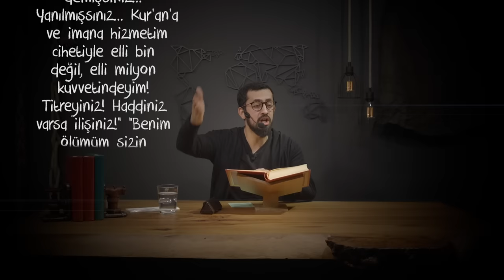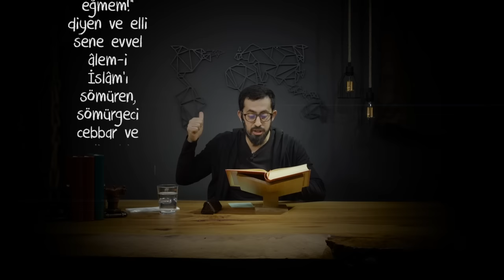Mehmet Yıldız'ın Vasiyeti - Neden Risale-i Nur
Risale-i Nur nedir ?
Risale-i Nuru Neden okumalıyız ?
Bediüzzaman Said Nursi Kimdir ?
Merak ediyorsanız bu videoyu mutlaka izleyin..

00:00  Risale-i Nur
1:56 12 yaşında çocuk okuyor anlıyor
2:14 Bediüzzaman Hazretleri kimdir
4:37 Okuyorum , anlamıyorum
5:35 Bediüzzaman Hayatı
5:58 İfk vakasındaki istişarede ki 13 yaşında Zeyd Bin Harise
9:03 Abi faizle ev aldım, kurtulmak istiyorum diyor.
12:06 Mehmet Yıldız'ın vasiyeti
12:42 Futbol kadar sahabe bilmiyoruz
14:44 Bediüzzaman ve esir düşmesi
18:48 Benim hayatım bunlarla değişti başka ne anlatayım
22:53 Harry Potter izlerdim

Risale-i Nurda geçen bölüm;
Tarihçe-i Hayat Sekizinci Kısım: Isparta Hayatı
8.kısım
Işte ey Risâle-i Nur gibi hadsiz hamd ü senâlara şâyeste olan bir nîmet-i azîmeye nâil olan Nur kardeşlerimiz böyle bir dâhî-i âzamın, böyle bir mütefekkir-i ekberin, böyle bir müellif-i Islâmın ve ulûm-u evvelîn ve’i-âhirîne vâkıf böyle bir allâme-i asrın, böyle bir mücâhid-i ekberin, böyle bir sahib-i zühd ve takvânın, hakaik-ı îmâniyenin varlığında âdetâ tecessüm eden böyle bir abd-i küllînin, rızâ-i Ilâhîden başka hiçbir şeye iltifat etmeyen ve âzamî ihlâsın mazharı olan böyle bir tilmiz-i Kur’ân ve hâdim-i Islâmın ve "Bir ferdin îmânını kurtarmak için Cehenneme de atılmaya hazırım" diyen böyle bir halâskâr-ı îmânın ve îdam için sevk edildiği Dîvân-ı Harb-i Örfì’de, "Sen de mürtecîsin" ittihâmına karşı, "Eğer meşrûtiyet bir fırkanın istibdâdından ibâret ise, bütün ins ve cin şâhit olsun ki, ben mürtecîyim. Bin rûlıum da olsa, Kur’ân’ın birtek meselesine hepsini fedâ etmeye hazırım" diyen ve berâetinden sonra da, teşekkür etmeyerek, Bayezit Meydanındaki kalabalıkta, "Yaşasın zâlimler ipin Cehennem! Yaşasın zâlimler için Cehennem!" diye bağırarak ilerleyen ve imhâ plânıyla verildiği mahkemelerde yirmi dört sene evvel, "Ey mülhidler! Ey zındıklar! Said, elli bin nefer kuvvetinde demişsiniz. Yalnışsınız; Kur’ân’a ve îmâna hizmetim cihetiyle, elli bin değil, elli milyon kuvvetindeyim! Titreyiniz! Haddiniz varsa ilişiniz!.. "Benim ölümüm sizin başınczda bomba gibi patlayıp, başınızı dağıtacaktır. Toprağa atılan bir tohumun yüzer sünbüller vermesi gibi, bir Said yerine yüzler Said size o yüksek hakîkati haykıracaktır. " Ve on beş sene evvel, "Saçlarım adedince başlarım bulunsa, hergün biri kesilse, bu hizmet-i îmâniyeden çekilmem." Ve, "Dünyayı başıma ateş yapsanız, hakîkat-i Kur’âniyeye fedâ olan bu başı zındıkaya eğmem" diyen ve elli sene evvel âlem-i Islâmı sömüren, sömürgeci cebbâr ve zâlim bir imparatorluğa karşı, "Tükürün o zâlimlerin hayâsız yüzüne!" diye matbuât lisânıyla cevap veren ve Büyük Millet Meclisinde Reise, "Kâinatta en yüksek hakîkat îmandır, îmandan sonra namazdır. Namaz kılmayan hâindir; hâinin hükmü merduddur. Cenâb-ı Hak, Kur’ân-ı Kerîminde, yüz yerde edâsını emrettiği namazdan daha büyük bir hakîkat olsa idi, îmandan sonra onu emrederdi " diyen ve yazdığı bir beyânnâmeden sonra Mecliste cemaatle namaz kılınmasına başlanan ve Birinci Cihan Harbinde Gönüllü Alay Kumandanı olarak esir düştüğü Rusya’da moskof çarlığına karşı izzet-i Islâmiyeyi muhâfaza edip, kurşuna dizileceği hengâmda, "Âhirete gitmek için bana bir pasaport lâzımdı" diye ölümü istihkâr eden böyle bir kahraman-ı Islâm üstadımız Bediüzzaman’ın eserlerini okumak nîmet-i uzmâsına mukabil canımızı da fedâ etsek, ömrümüzü de ona vakfetsek, zulümden zulüme de sürüklensek, ömrümüzün nihayetine kadar şükran secdesinden de kalkmasak bize yine ucuzdur.